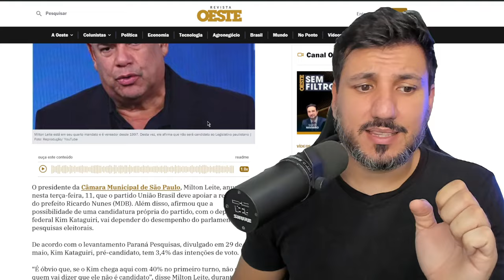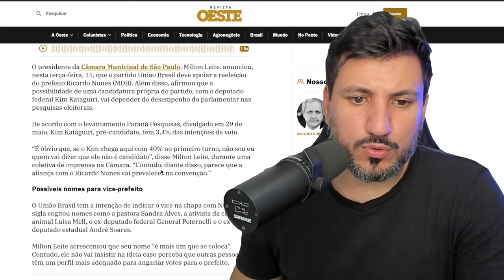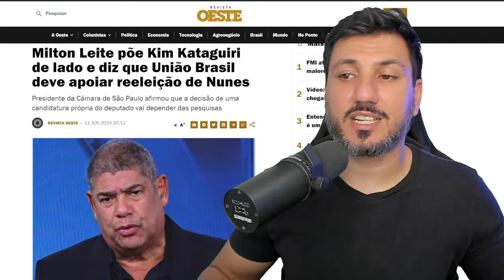KIM KATAGUIRI VAI PERDER A CANDIDATURA?